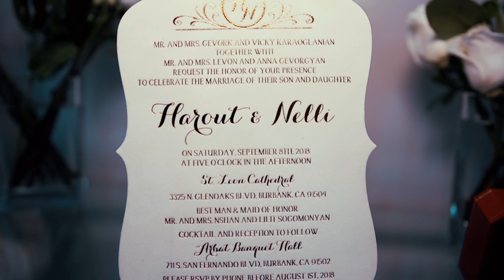Harout + Nelli's Wedding Highlights at Arbat Banquet hall and St Leon Church